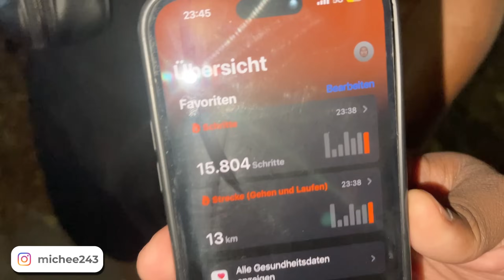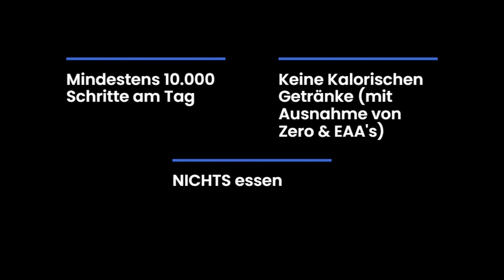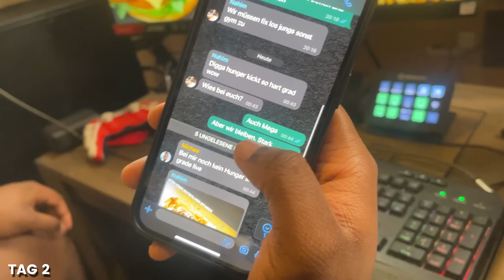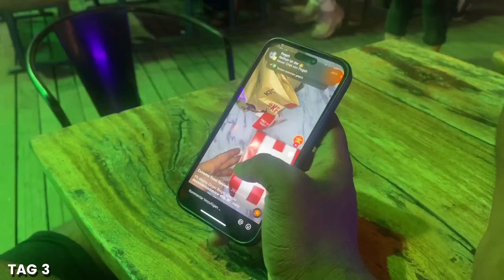6 TAGE NICHTS ESSEN MIT